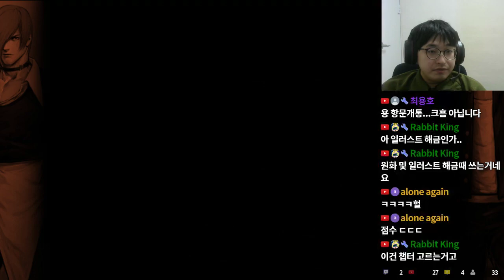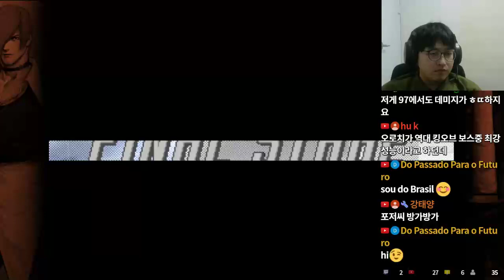킹오브98 um awaken팀 최고난이도 원코인영상(king of fighter 98 um awaken team level7 1 Credit Clear)